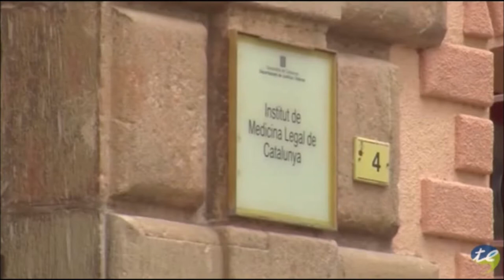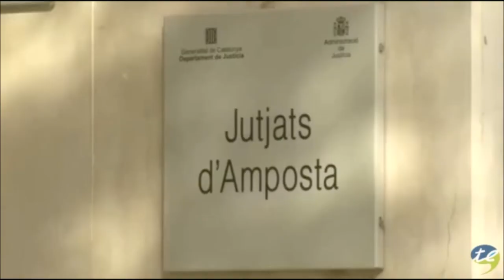Aquest és el dia a dia en el Jutjats de les Terres de l'Ebre durant el confinament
14 de Maig de 2020

L'informatiu

Canal Terres de l'Ebre